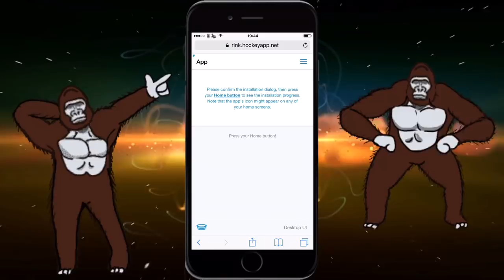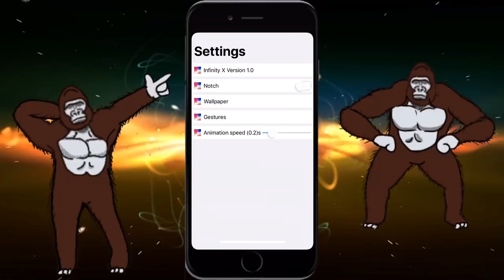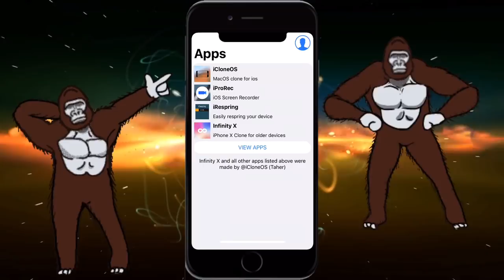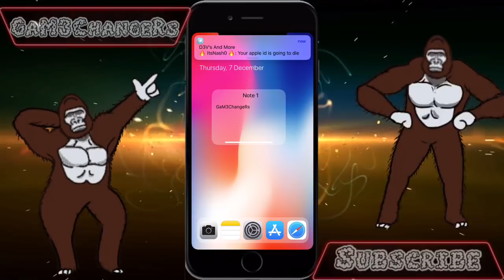How To Turn Any iPhone into iPhone X , Infinity X (No Jailbreak / PC) iOS 9.1,10,11 iPhone,iPod,iPad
1. Go to Settings App ➜ Safari ➜ Tap "Clear History and Website Data"
2. Tap on the link ➜ Tap Safari button. OR Open this video in safari